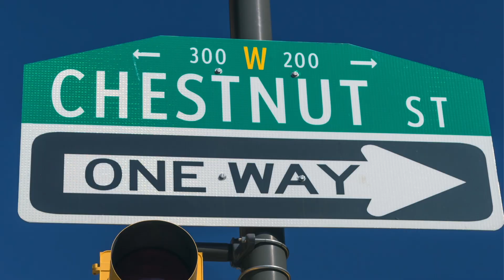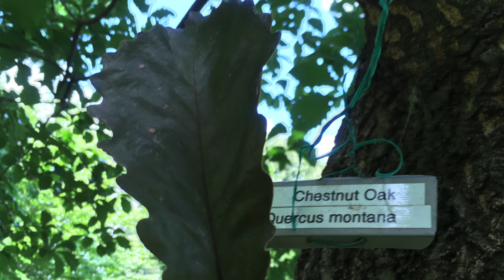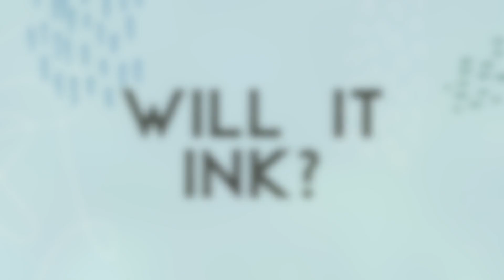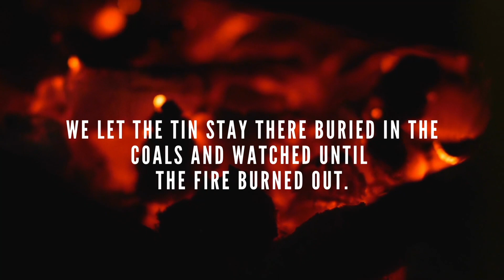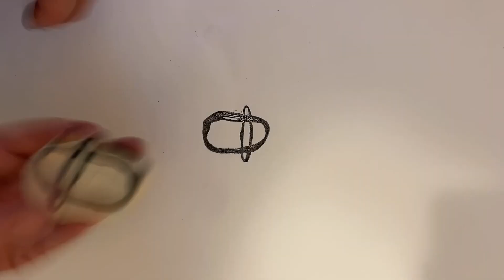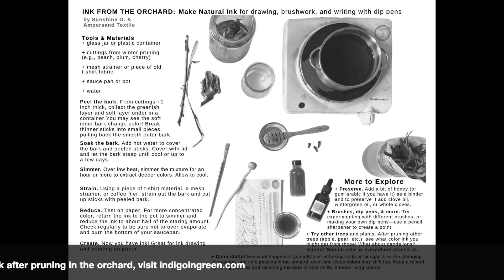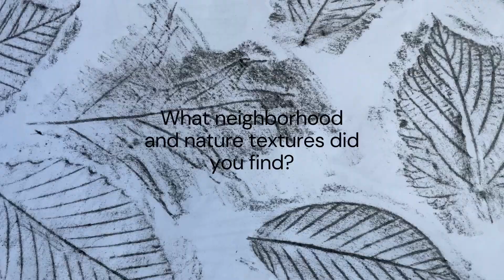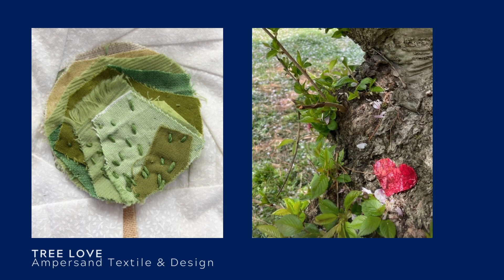The Peach Tree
This first episode of Indigo in Green is all about trees and a love letter to the natural colors of the peach tree. Join us to make printmaking ink from peach pits, play with peach bark ink, visit a peach tree at a West Philly community garden, meet maker friends for peach cobbler, and talk about the need for and plan for more trees in Philadelphia.

Special Guests:
Anita Brook-Dupree
Philly Rainbow Factory

For more info on tree programs in Philadelphia here are a few places to start:
TREE PHILLY